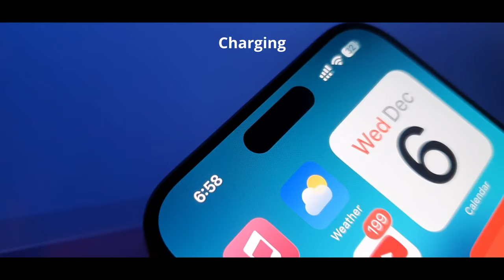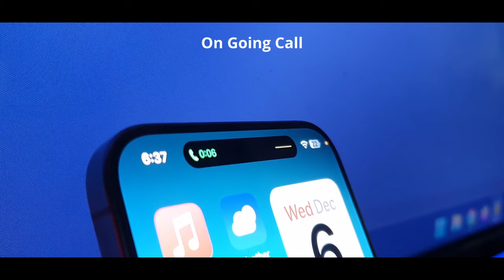iPhone 15 Dynamic Island - ALL Animations